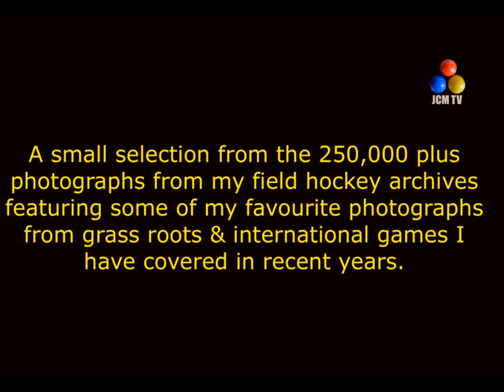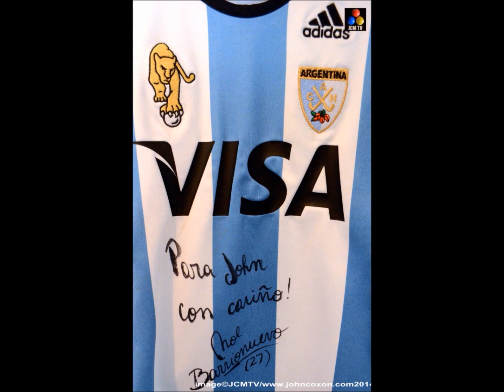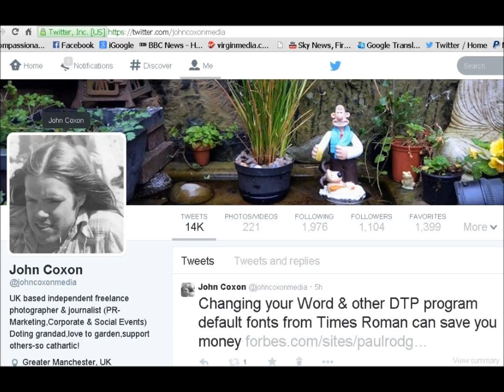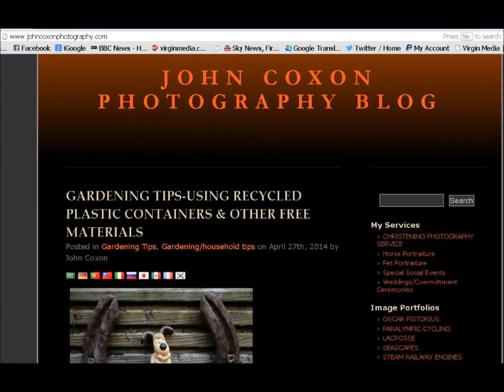my top 100 field hockey photos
100 great field hockey photographs from international sports photography professional john Coxon, a mix of grassroots and international action shots.